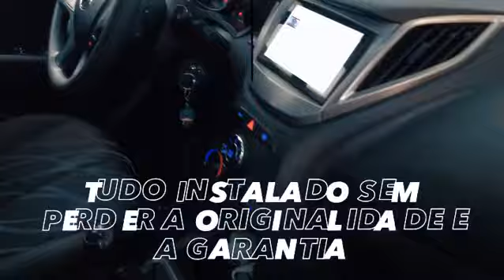UpGrade Hyundai HB20 , colocando multimídia com câmera de Ré, Leds no farol e Leds internos encaixes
UpGrade Hyundai HB20 , colocando multimídia com câmera de Ré, Leds no farol e Leds internos encaixes originais !! Ficou top !! Faça um UPGRADE no seu também com a gente!

Galera, preço e orçamentos entra em contato com o pessoal de vendas pelo WhatsApp (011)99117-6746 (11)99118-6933, lá eles tiram suas dúvidas, mandam fotos de projetos e produtos e negociam o melhor produto para vcs. Aqui não sabemos sobre preços e orçamentos, somos do setor de marketing, escolhendo o melhor conteúdo para vocês abração 😘😘😉👍🙏👏